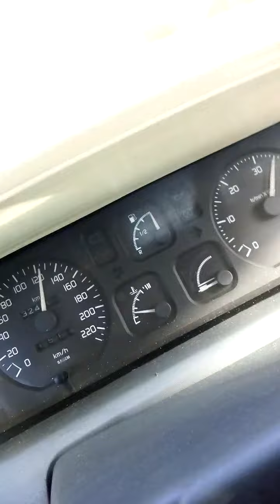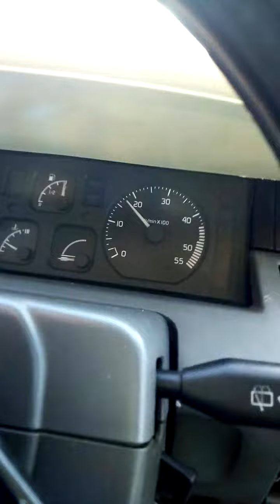Hp nw yr 18 vr 165